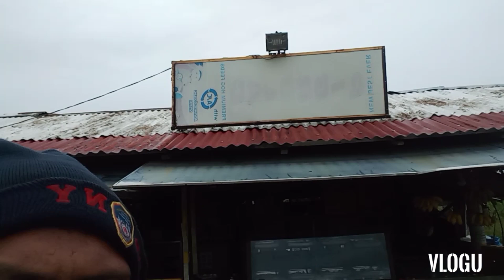unloading Ng cupra sa lucena Quezon +kumain sa division Ng seryaya.